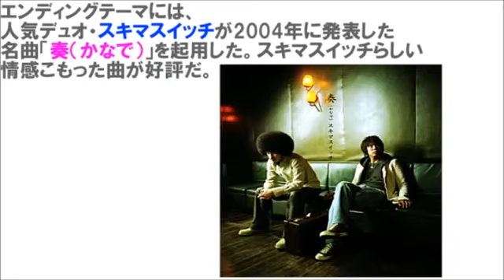一週間フレンズ ED 奏 【声優 雨宮天カバー】スキマスイッチ名曲｜BS11でアニメ放送